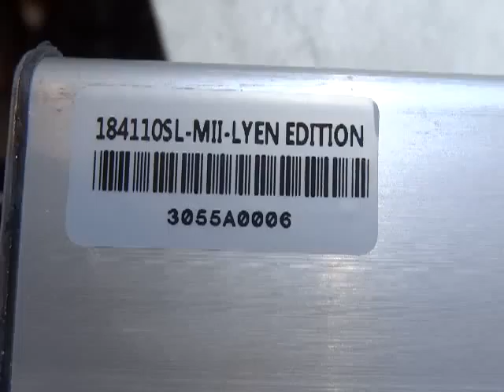Glenn C 's 18FET 4110 Sensorless Lyen Controller Test Run